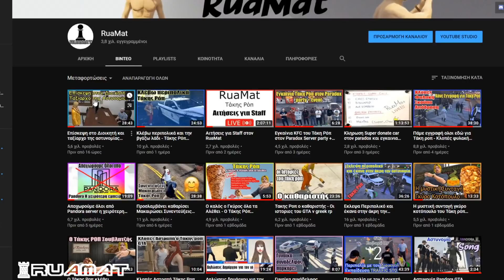κλοπές περιπολικών στον most wanted Τάκης ροπ greek gta v rp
▶ Discord - Ελάτε στην παρέα μας να παίξουμε ολοι μαζι..
▶ Παρακαλώ μην ξεχνάτε
Με βοηθάει Πάρα Πολύ!
Σας ευχαριστώ 😉
Aπαγορεύεται η αναδημοσίευση των βίντεο χωρίς την άδεια Ruamat